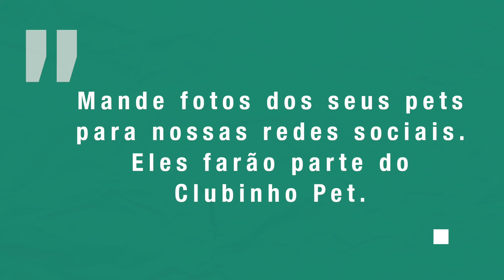Clubinho PET - Edição 13